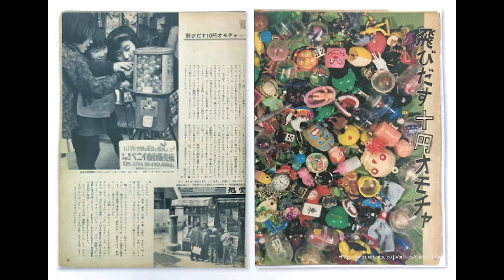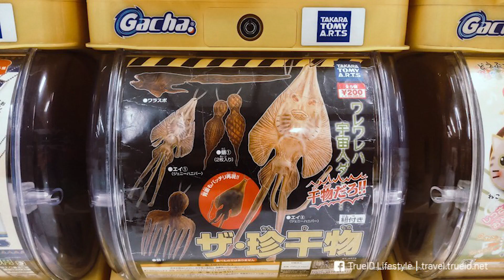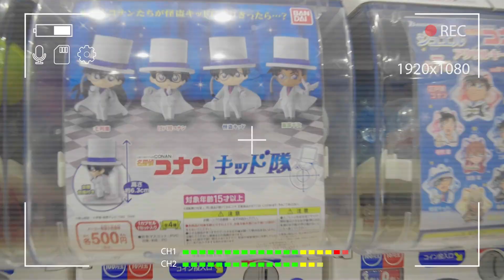Why โจ๋!! Ep 14 ตะลุยตู้กาชาปองที่ฮอกไกโด !!